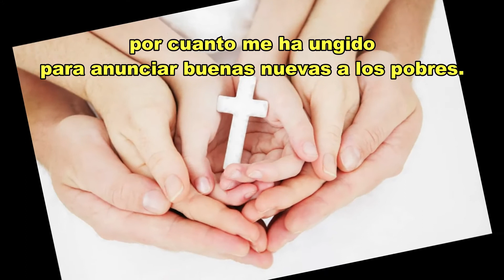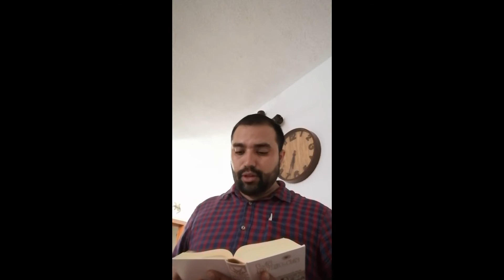REFLEXION DOMINICAL 18/10/2020 XXIX TIEMPO ORDINARIO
"AL CESAR LO QUE ES DEL CESAR Y A DIOS LO QUE ES DE DIOS".